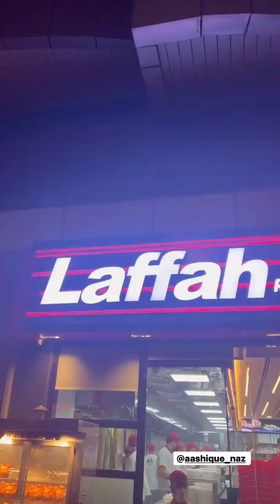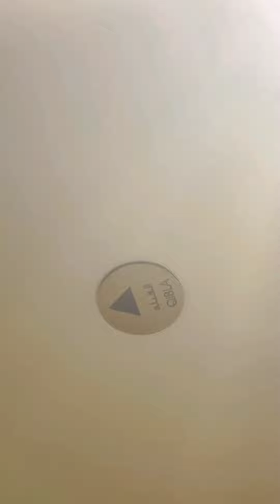മച്ചാൻ റെ ദുബായ് വിശേഷങ്ങൾ || Part - 5 || Maheen Machan || Story